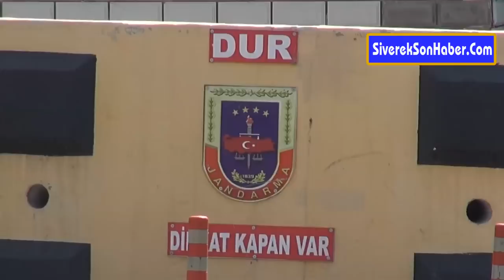Öğrencisini kaçırmaya çalışan öğretmen tutuklandı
Şanlıurfa'nın Siverek ilçesinde, 14 yaşındaki kız öğrencisini kaçırmaya gittiği iddiasıyla gözaltına alınan öğretmen tutuklandı